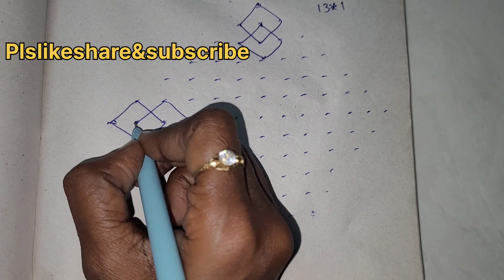అందమైన ఉగాది చిలకల ముగ్గు॥muggulu॥festivalrangoli॥bordermuggulu॥plslikesubscribe👈👈